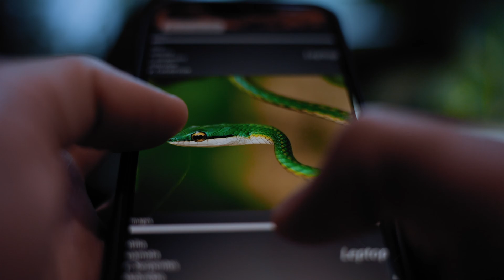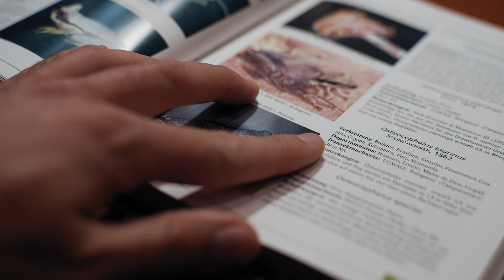Exploring Perú | Episode 6: Reptiles & Amphibians with Fauna Forever | 4K | FOGGY LENS PRODUCTIONS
We head deep into the undergrowth of the rainforest in search of the fascinating reptiles and amphibians of the Peruvian Amazon.
Which species are to be found and which habitats do they prefer? Why are these two groups of animals being studied together at all? What insights do the collected data give us into the secret lives of reptiles and amphibians and what needs to be taken care of in the interaction between humans and animals in order to create a safe situation for both sides?

As always, we will explore all these questions and many more in the 6th episode of “Exploring Perú” where we accompany head field research coordinator Chris Ketola and the volunteers of the nature conservation organization Fauna Forever on their nightly transects to explore the herpetological biodiversity in the Peruvian lowland rainforest.

Make sure to follow Foggy Lens Productions on instagram for more film & photo about nature, conservations & animal awareness: